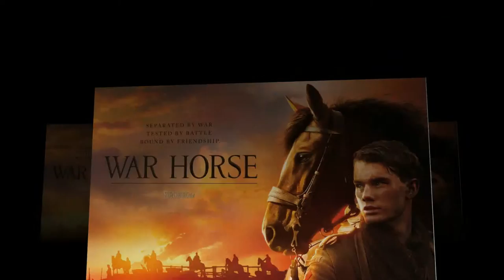The Best Horse Movies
1. Hidalgo
2. National Velvet
3. War Horse
4. Seabiscuit
5. Secretariat
6. The Horse Whisperer
7. Miracle of the White Stallions
8. Flicka
9. Black Beauty
10. Spirit: Stallion of the Cimarron
11. The Black Stallion
12. Dreamer
13. Black Beauty
14. The Man from Snowy River
15. Phar Lap
16. Flicka 2
17. Racing Stripes
18. Wild Hearts Can't Be Broken
19. Ruffian
20. The Man from Snowy River II